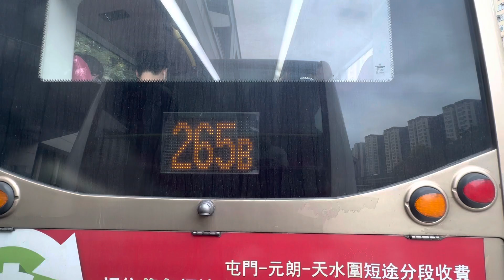[香港巴士 Hong Kong Bus] 九巴 KMB 41 號線 ADL Enviro 500 (ZF) ATEE11 RE6087 (解慳油 Topodyn removed)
本影片設有字幕報站提示
Turn on subtitles for location information of the bus stops.

拍攝日期 Date of Recording: 25/11/2022

用車 Bus: ADL Enviro 500 KMB ATEE11 RE6087

路線 Route: 九巴 KMB 41 往九龍城碼頭 to Kowloon City Ferry

行車路線 Route:
青衣北 Tsing Yi North 00:00
11. 長安巴士總站 Cheuhg On B/T
青荃橋 Tsing Tsuen Bridge 01:20
五號幹線（荃灣路）Route 5 (Tsuen Wan Road) 03:29
葵涌（貨櫃碼頭）Kwai Chung (Container Terminals) 05:34
12. 葵涌交滙處 Kwai Chung Interchange
荔枝角（美孚）Lai Chi Kok (Mei Foo) 07:04
13. 美孚站 Mei Foo Station